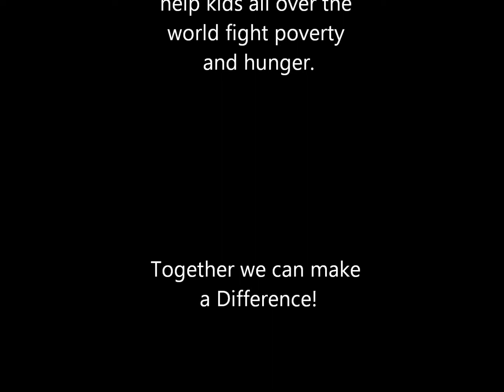Walgreens #5024 Red Nose Spirit Video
Walgreens store 5024 gets SeriouslySilly in this "RedNose Night Club" hype video.

After watching the video we would love it if you would consider stopping by your local Walgreens store and helping to support the Red Nose movement and the hungry and impoverished children of the world!

Walgreens store 5024! Distict 604! Area 83! Region 18!